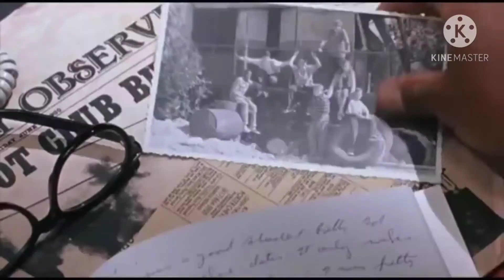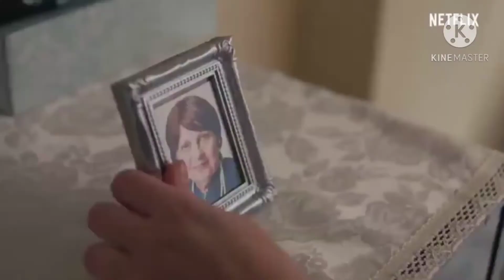MMR: Re-The Queen's Gambit, Clouds, Rebecca, The Haunting of Bly Manor, Cloak and Dagger and More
Review in order

Movies:
-Clouds
-Love and Monsters
-The Craft: Legacy
-Words on Bathroom Walls
-Rebecca
-Violet Evergarden: The Movie
-I'm Thinking of Ending Things
-Eurovision Song Contest: The Story of Fire Saga
-Mulan (2020)

TV Shows:
-IT Miniseries
-Unorthodox Miniseries
-Spinning Out Season 1
-Marvel's Cloak and Dagger Series
-The Haunting of Bly Manor
-The Queen's Gambit (again)